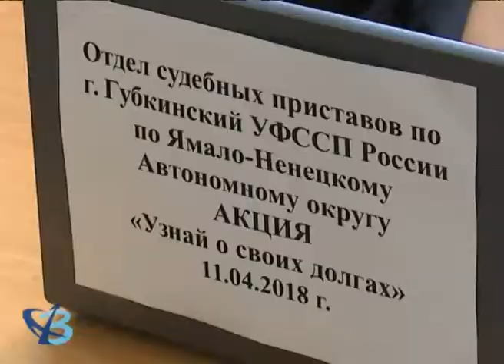Как узнать о долгах 16+